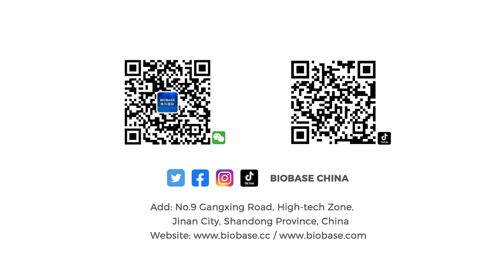Automatic Chemiluminescence Immunoassay System BKI2200